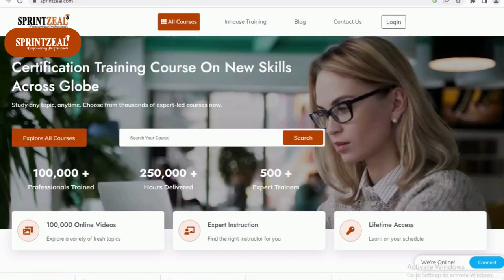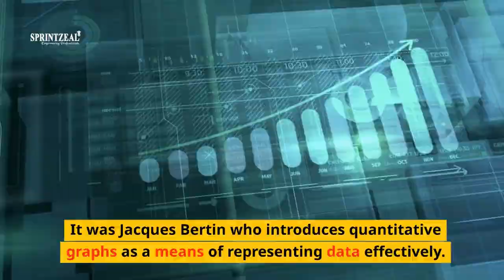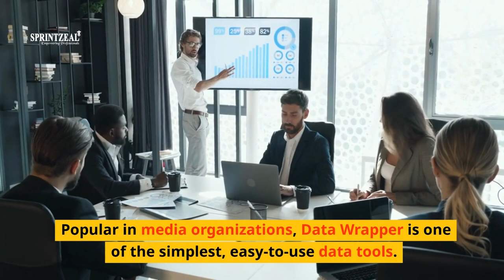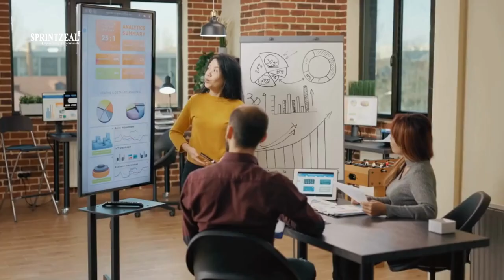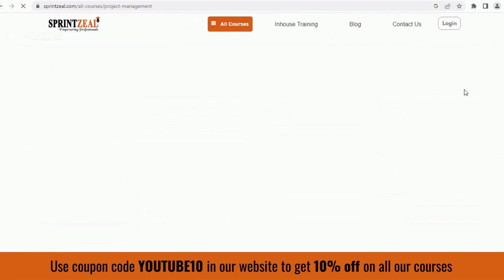Data Visualization Benefits and Tools | Data Visualization Design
Here is Sprintzeal's video on Data Visualization Benefits and Tools

Representation of big data in a pictorial or graphical format with an attempt to help readers understand the information better is termed data visualization.

This modern form of visual communication enhances the chances of readers perceiving important data quickly and effectively. It focuses on the fact that details like statistics, trends, and correlations are often overlooked by the readers.

However, such information holds great potential and brings benefits when analyzed carefully. With it, the display of information becomes easy and less complicated; focusing majorly on vital information.

what you will learn here :

1. Introduction 0:02
2. Emergence of Data Visualization 0:49
3. Data Visualization Tools and Techniques 1:31
4. Data Visualization Tools 1:40
a. Tableau 1:42
b. Data Wrapper 2:04
c. Fusion Charts 2:25
d. Plotly 2:41
5. Benefits of Data Visualization Tools 3:01